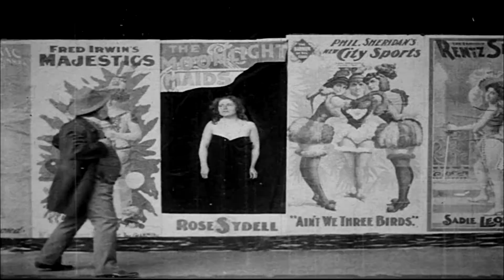Fernando Perdomo - Frenzy (Official Video)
Video by Cyndi Trissel using stock footage filmed in the early 20th century of mostly Female Circus and Sideshow performers.